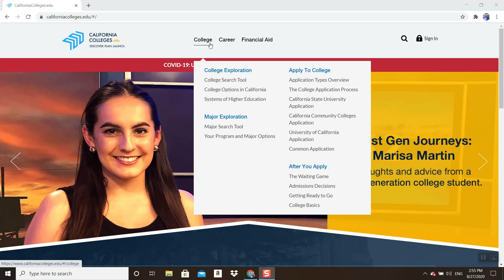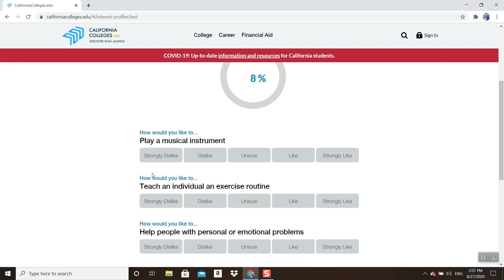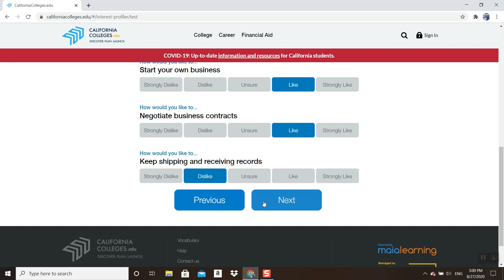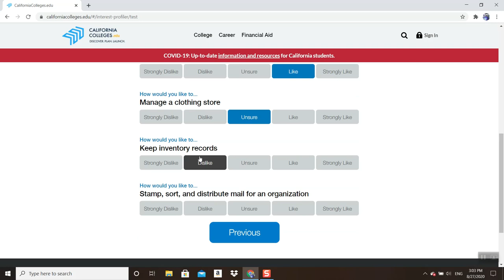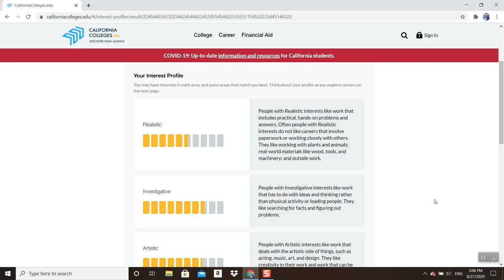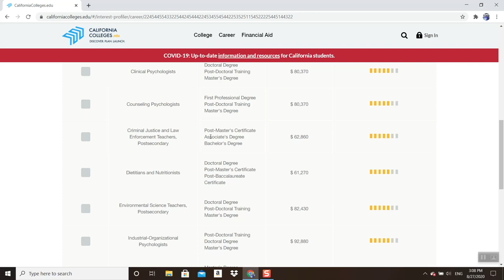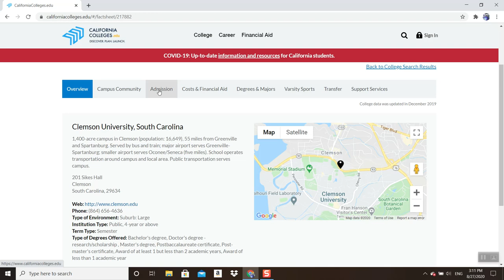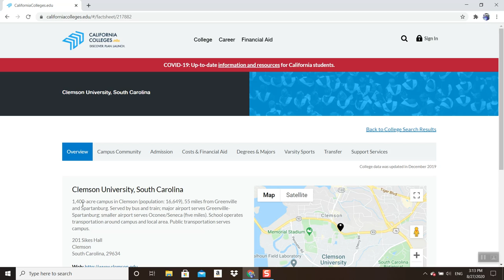CaliforniaColleges.edu Interest Inventory and Careers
CaliforniaColleges is a website that provides College, Career and Financial Aid information.  This video begins with an Interst Inventory which suggests careers based on your personality results.  We then explore Colleges that offer degrees with majors required for your recommended career.